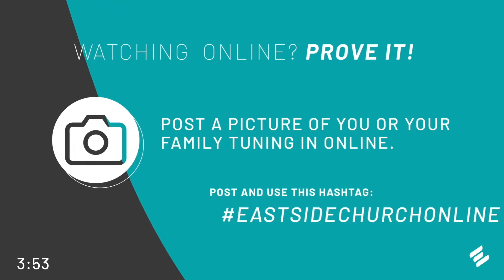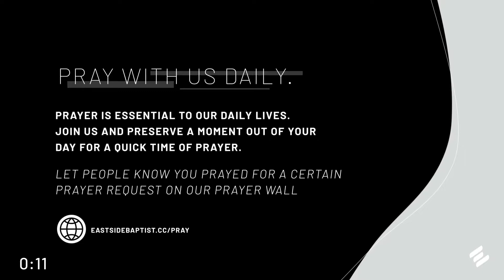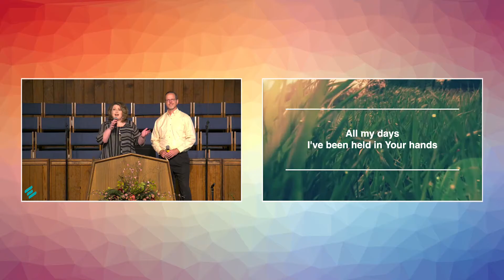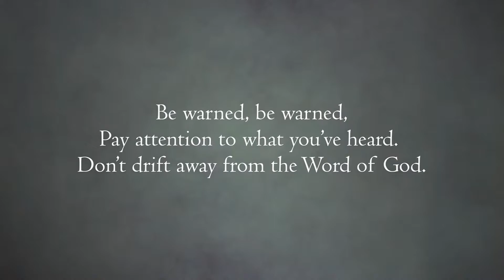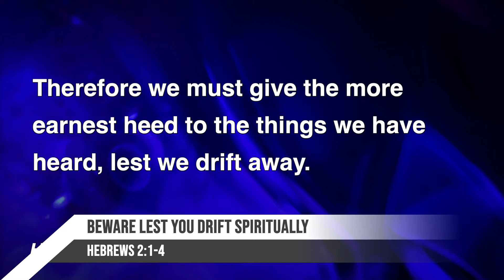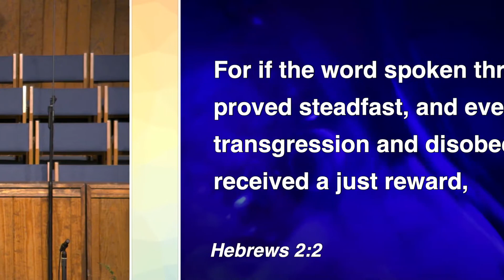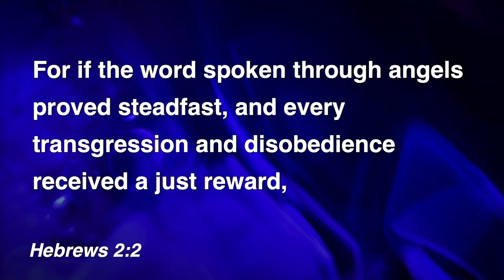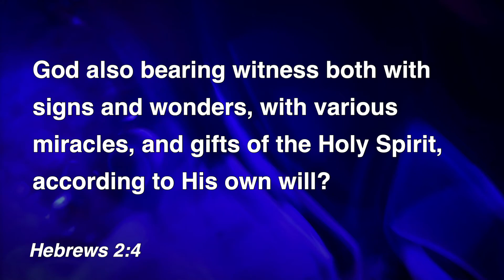Beware Lest You Drift Spiritually | 4.26.20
Recording Date: April 26, 2020 Evening Service

We will be more than happy to talk to you!

We are currently in the process of finding a preacher of God.

Rev. Josh Hughes is the pastor at East Side Baptist Church.